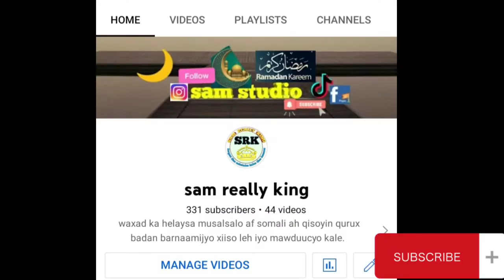intro eid Mubarak all Muslims ☪️ ciid Mubarak Muslims عيد مبارك كل مسلم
ciid Mubarak dhamaan muslimiinta somaliyeed